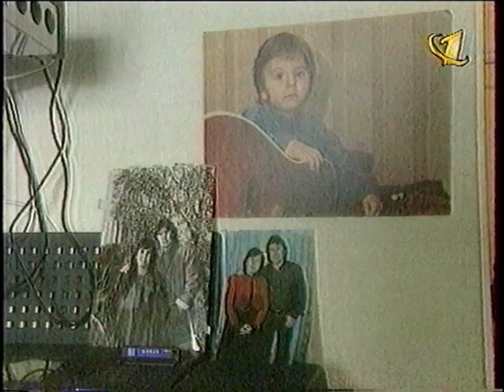Т.Рузавина,С.Таюшев ст. и мл. в передаче "Пока все дома". 1999ый год.